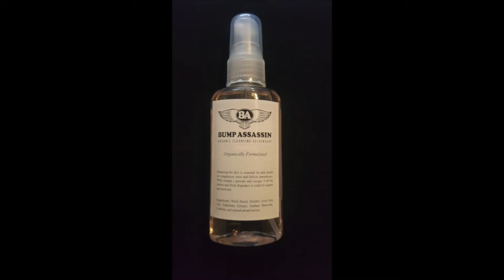Damon Dash "When Jay worked with R. Kelly... (Aaliyah's Experience)"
Kenyatta "The Hip Hop Motivator" ask Dame Dash about his feelings towards Lifetimes "Surviving R. Kelly" documentary, and why he was never a part of the Jay Z and R. Kelly collaboration.